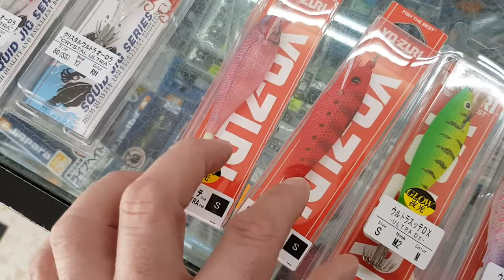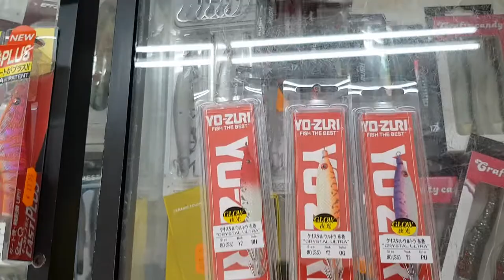Jibioneras,pajaritos,disponibles en y pesk@2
y pesk@2 en este video os mostramos las jibioneras yo-zuri ,Duel, DTD ..
gran variedad de tamaños y colores
links de compras en los comentarios